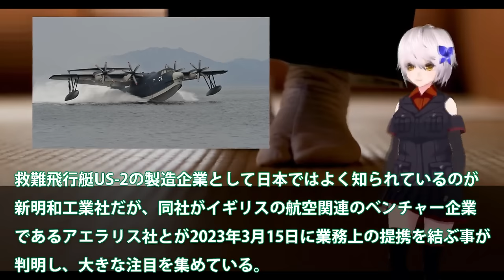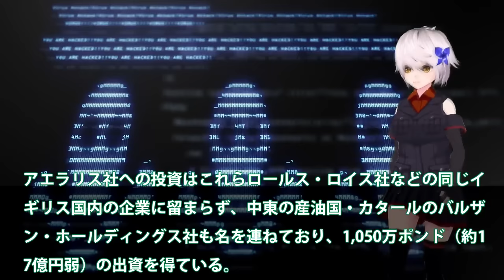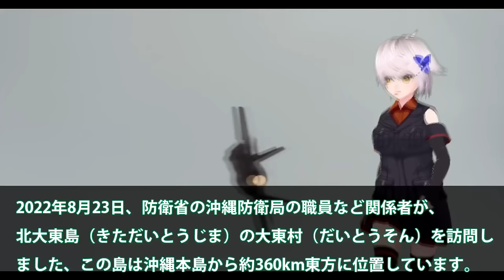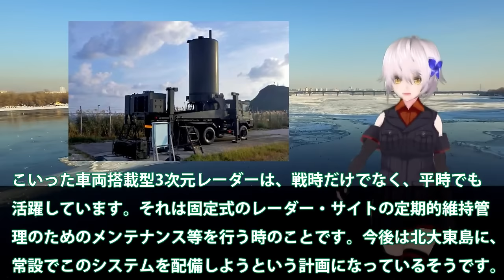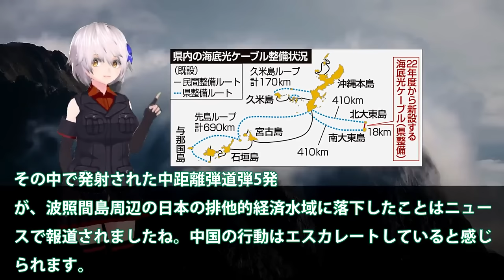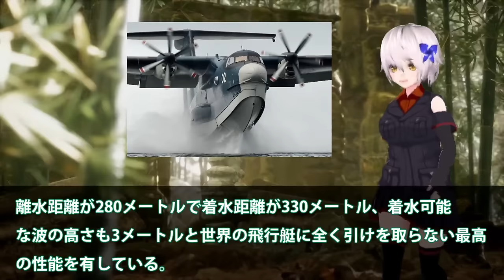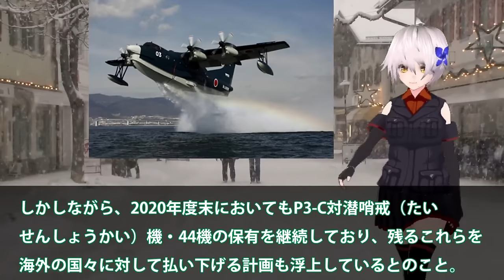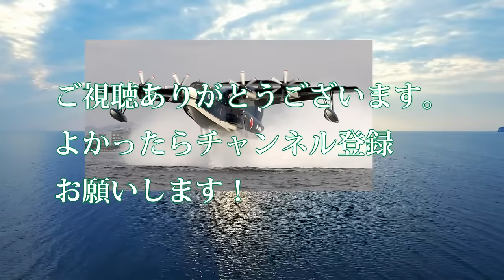【ゆっくり解説】自衛隊スペシャル 日英でついにUS2でも提携を結ぶと判明か！新明和工業とアエラリス社ついに日本本気？F3戦闘機開発を【軍事スペシャル・特集】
1日英でついにUS2でも提携を結ぶと判明か！新明和工業とアエラリス社ついに日本本気？F3戦闘機開発を適用か国連恐れる・・・

2空自最新鋭3次元レーダーついに配備か！北大東島で動きだす急ピッチ配備・・・プロ市民の反対もここにある理由とは？

3新明和工業ついに本気で造ったUS2！8機目のUS2救難飛行艇が納入されて？国連も恐れたUS2に米国も興味を・・・